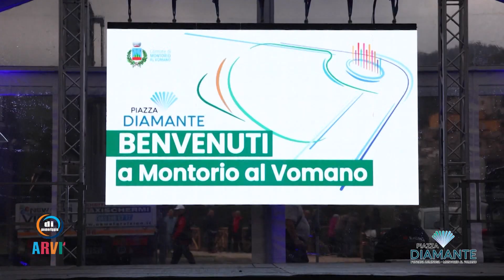Di pomeriggio - Montorio al Vomano: Piazza Diamante